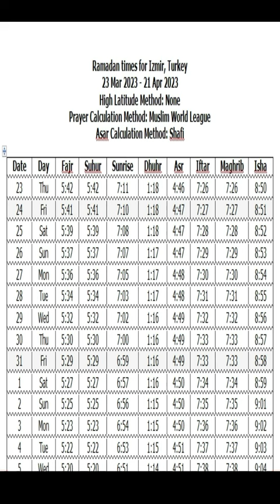Izmir Türkiye Ramazan Takvimi 2023| Ramazan İmsakiyesi 2023 | İftar and Sahur Vakti ramazan 2023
namaz vakitleri
namaz saatleri
Bu videomuzda 2023 İstanbul imsakiyesini sizlere aktarmaya çalıştım

2023 namaz vakitleri
2023 namaz saatleri
stanbul Sabah Namazı Saati
İstanbul Güneş Doğuş Saati
İstanbul İmsak Vakitleri
İstanbul Öğle Namazı Saati
İstanbul Akşam Namazı Saati
İstanbul Yatsı Namazı Saati
İstanbul İkindi Namazı Saati              İstanbul Ezan Vakitleri
istanbul mart 2023 ezan vakitleri
istanbul 2023 mart öğle namazı vakti
istanbul 2023 mart akşam namazı vakti
namaz vakitleri
namaz saatleri
2023 namaz vakitleri
seçim anketi 2023,2023 şaban ayı ne zaman ?